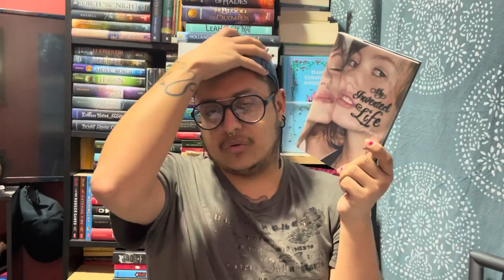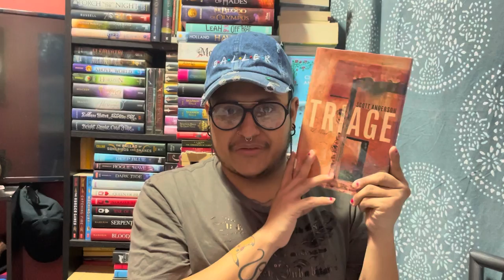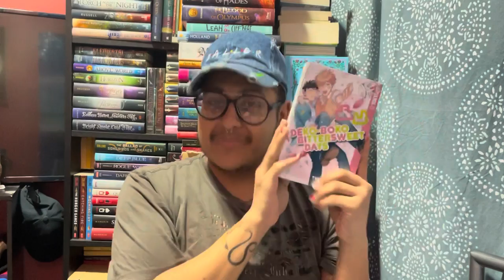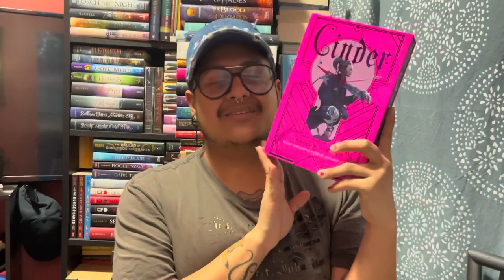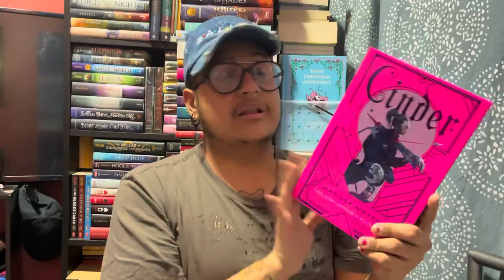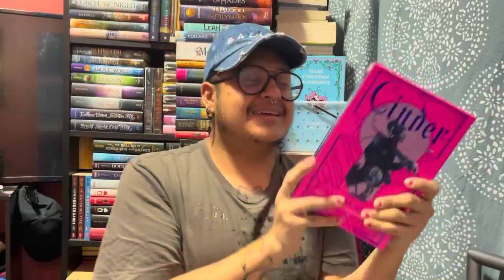Amazon & Special Preorder, & March Book Haul 2022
Social Media’s

FernandoMermaid?s=17